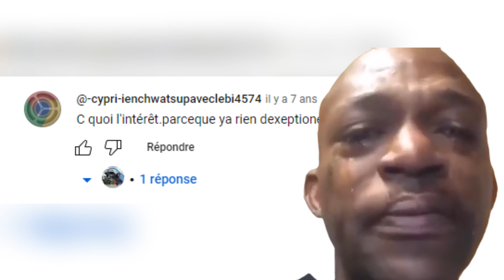[WTF MONTAGE #124]GTA CRaft Random Moments,Bug CR,GTA V, Tracteur bloqué,...